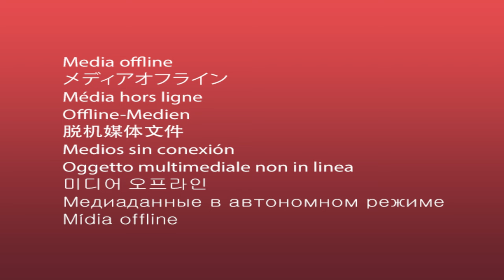ZOOTOPIA 2 Will Change Everything